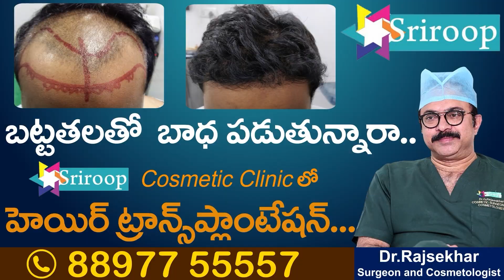మళ్లీ మారిన ముహూర్తం.! | CM Jagan's Visakha Tour Cancelled | CM Camp Office on Rushikonda | Sumantv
Watch►మళ్లీ మారిన ముహూర్తం.! | CM Jagan's Visakha Tour Cancelled | CM Camp Office on Rushikonda | Sumantv